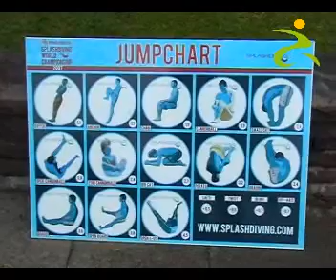Splashdiving WC 2007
Anker -Brett - Löffel - Kartoffel - Kanonenkugel. Einer der vorher genannten Begriffe passt nicht, welcher? Wenn du es weißt, dann hast du bestimmt auch schon mal selber eine Arschbombe gemacht.
Was allerdings bei der Arschbomben-WM (offiziell als Mentos® Splashdiving™ World Championship 2007 bezeichnet) abging, hat nichts mit normalem Freibadgeplansche zu tun. Hier sind Profis am Werk, die brennend rote Haut als Statussymbol ansehen. MeinSport hat sich für euch an den Beckenrand getraut und die spannendsten Momente festgehalten. Die Bilder und den Film seht ihr bei meinSport.de